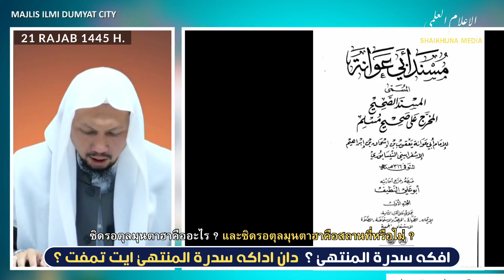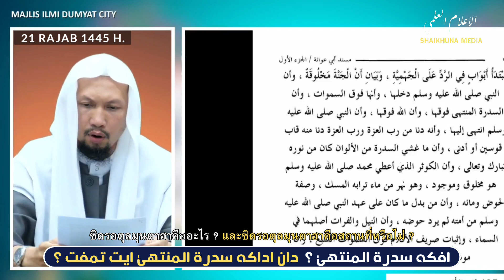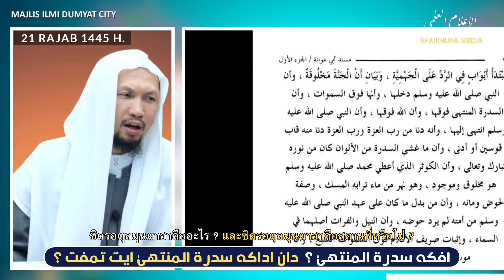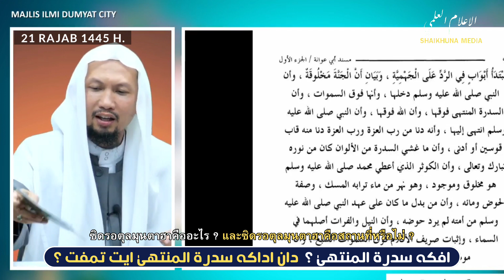Apakah Sidratul Muntaha ? Dan Adakah Sidratul Muntaha Itu Tempat ? | Syaikh Wan Syukri Wan Ismail